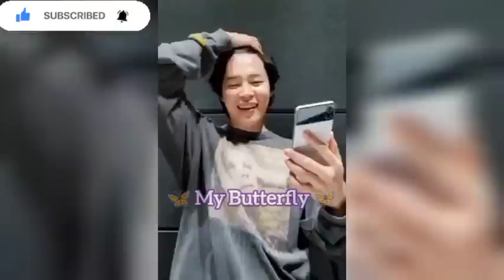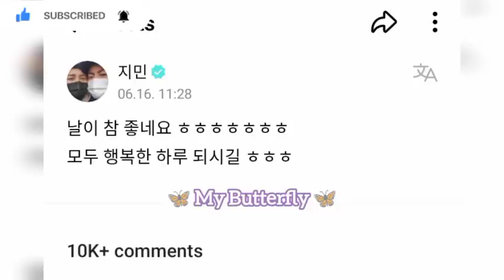Jimin New Weverse Live Explained In HINDI Part - 2